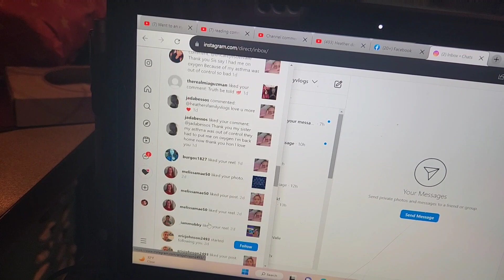I'm back home reading all prayer comments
I'm back home now. I almost missed Christmas, and I am reading all the beautiful prayers and comments from everybody.